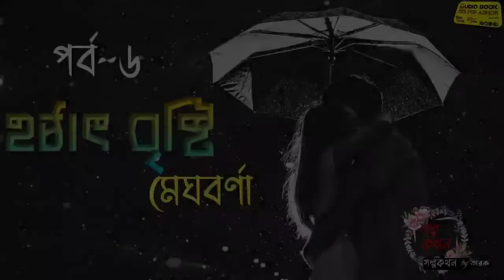Hotat Bristi part 6 || মেঘবর্না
Audiobook_Golper_Ashor
✓প্রতিলিপি থেকে নেওয়া গল্প

 মূল গল্প:- " হঠাৎ বৃষ্টি " ( পর্ব -৬)
 লিখেছেন:- মেঘবর্ণা
 গল্প পাঠে :- তারক

• সুুস্থ থাকুন ভালো থাকুন আর শুনতে থাকুন •
AUDIOBOOK Golper Ashor..